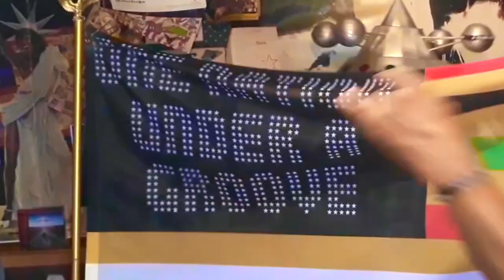'P Funk City' Tha P Union Ft George Clinton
P-Funk City - Tha P Union Featuring George Clinton

Their flavor of the funk is derived from the influences of legends such as Parliament, George Clinton, Ohio Players, Bobby Womack, Prince, Rick James, James Brown, Aretha Franklin, and many, many others who ushered in the Funk era.
This funky collaboration of artists and musicians consist of some of the legendary sounds of Binky Womack, Chris “Funky Soul Brutha” Parker, UNCLE “BALDY” FUNK, Lady Z, LISA LOVE OMEGA, Donny Sterling, Mark Payne, Tracy Clinton, Ace Boogie, Mustafa Womack, Lorenzo “Stone Tone the Clone” Hill and featuring the Original master of Funk, George Clinton.